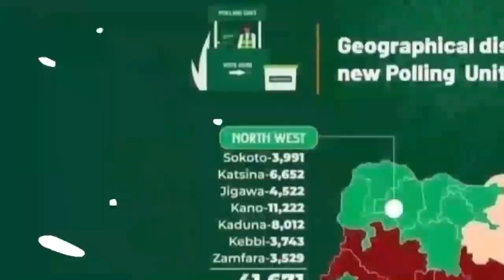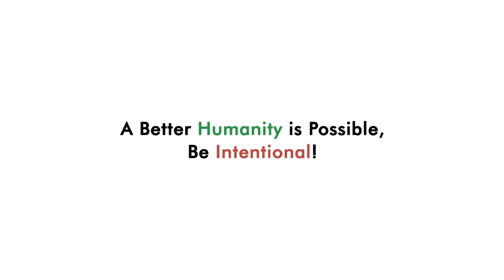Your Vote is Your Power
Do not miss out on the opportunity to exercise your franchise proudly and peacefully voting your choices on February 25th and March 11th.

Watch the video till the end to get the message

A Better Humanity is Possible